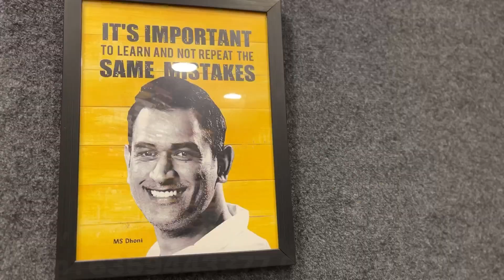बस ये बात जान लो , दुगनी हो जाएगी SALE.. | Ahmedabad Ladies Suit Manufacturer KIZZY FASHION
KIZZY FASHION AHMEDABAD
E-404 , 4th floor , E- block , Iscon Commercial Complex (VIP MARKET ) , Behind New Cloth Market, Raipur, Ahemdabad- 380002

Contact Numbers : 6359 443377 or 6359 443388 or 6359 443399 ( For Call & Whatsapp )
OFFICE TIMINGS ARE 9:30 AM TO 7:30 PM ( MONDAY TO SATURDAY )